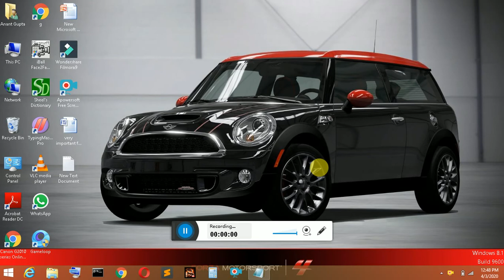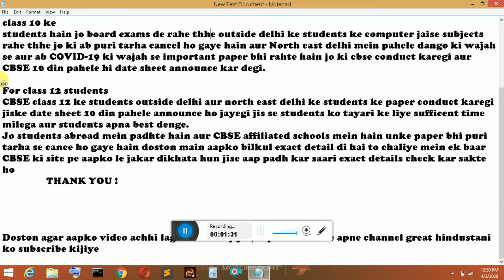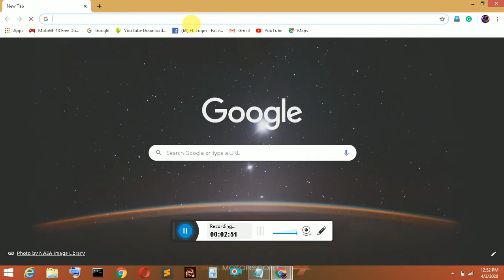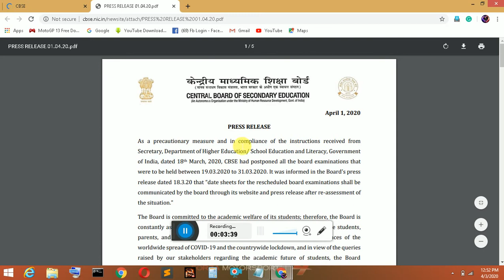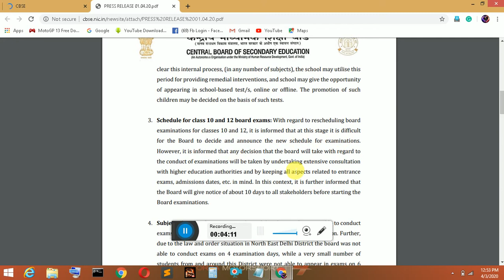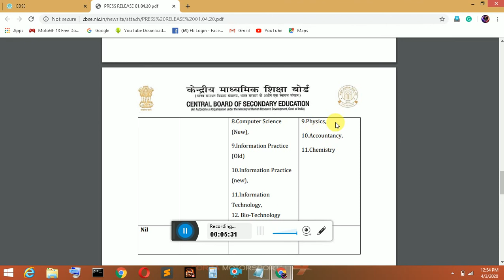CBSE badi announcement | great relief for 10 and 12 students